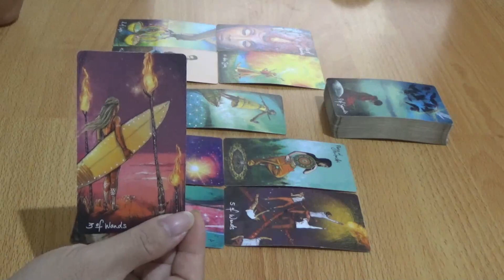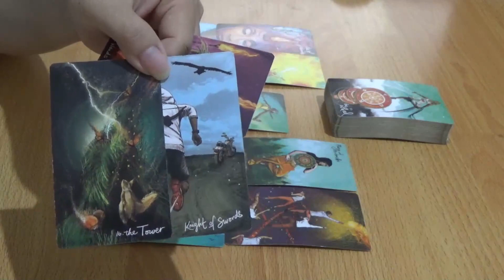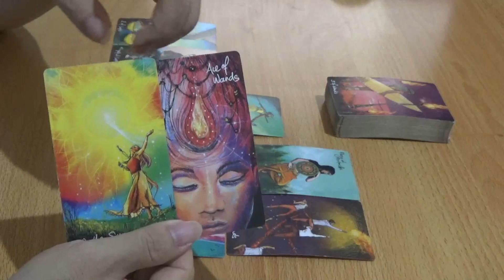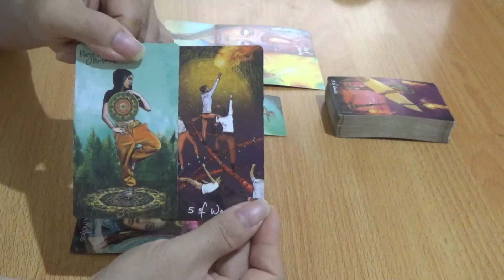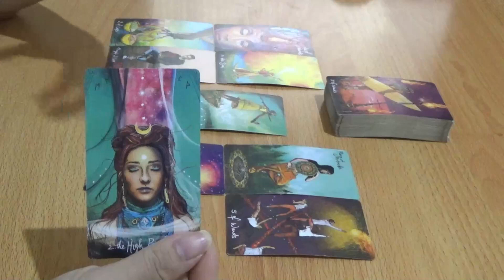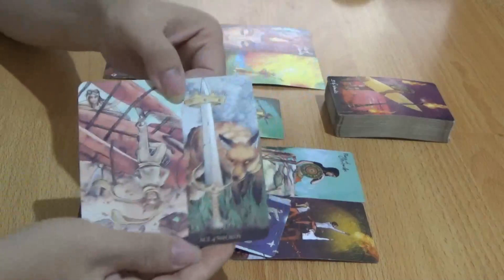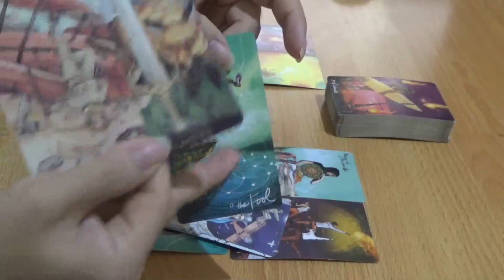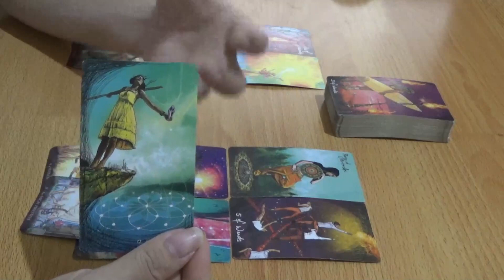Zodiak Scorpio 26 Desember 2022 - 1 Januari 2023